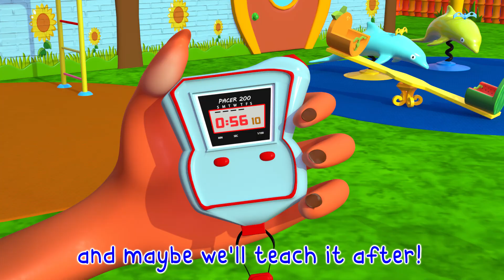Kitty Cat’s Fun Adventure | Playtime with Kitty Cat | Musical Fun for Kids super little panda doctor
Meet the charming 'Kitty Cat' in this delightful and playful song that celebrates the fun of our feline friends. With a catchy melody and engaging lyrics, 'Kitty Cat' invites children to sing along and enjoy the adventures of a cute and lively kitty

There it sat … lying flat
on the hat …Kitty Cat

Roll around … on the ground
Purring sound … go round and round

Jumping high … catch a fly
try and try … wave goodbye

There’s a mouse … in the house
under the blouse … a little mouse

Time to play … won’t you stay
don’t run away … Come and play

Play with me … Go wild and free
I’ll close my eyes … and count to three

Where’d you go … search high and low
I think I know … behind the bow

The sun set away … And so we say
We’ll play again … Another day

Kitty Cat … On the mat
Pat and pat … Our little cat

Welcome to the "Super Little Panda Doctor" channel! Here, we embark on exciting medical adventures with our super panda friends. 🐼💼
Join us in the world of healthcare and explore the wonders of the human body. Our super pandas are here to teach you about important health topics, first aid, and how to take care of yourself and others.
Through fun and educational animations, you'll learn about the fascinating world of medicine and how to stay healthy. Whether it's understanding the importance of hygiene, learning about different body parts, or discovering how to be a superhero doctor, we've got it all covered!
So, put on your white coat, grab your stethoscope, and join our super panda doctors in their exciting medical missions. 🐼💉🏥